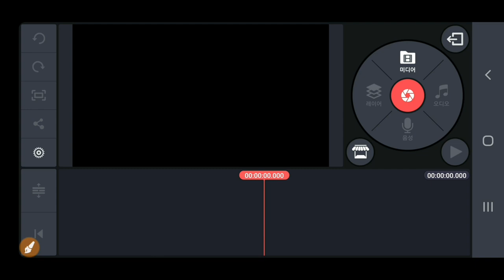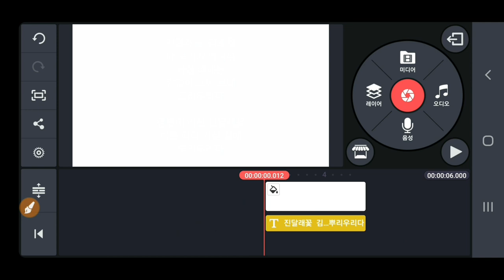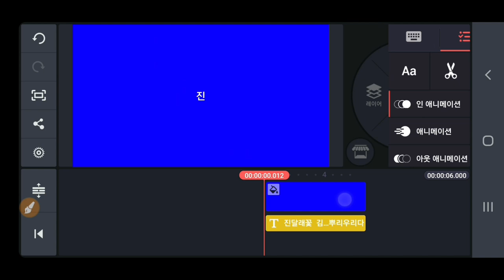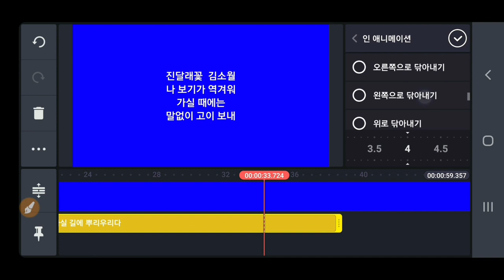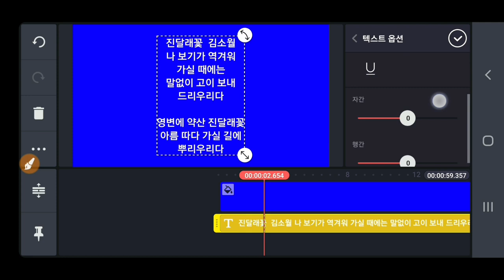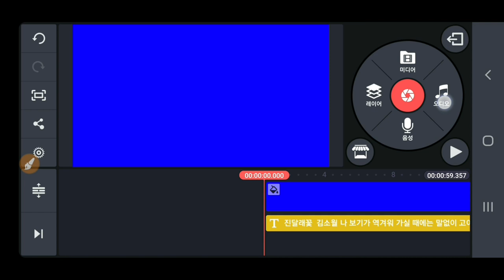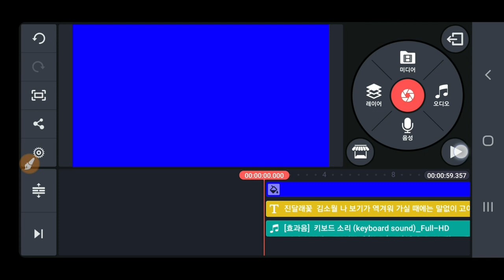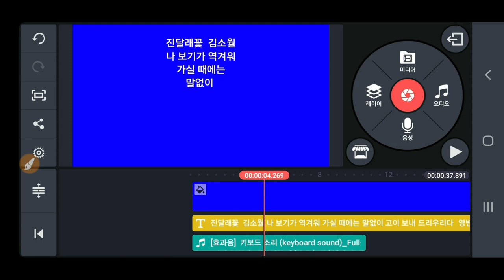글자를 타이핑하고효과음을 적용하는 방법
Kinemaster강좌 글자를 타이핑하고 효과음을 적용하는  방법 키네마스터 강좌 글자 자막 타이핑 타이핑효과음 , 스마트폰과 컴퓨터 동영상제작 실비 개인지도 합니다 석송 영상작가 연락처 카톡 아이디 hail2u